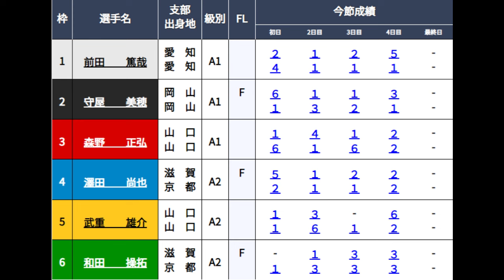【丸亀競艇】大注目「優勝戦」①前田篤哉②守屋美穂③森野正弘④澤田尚也⑤武重雄介⑥和田操拓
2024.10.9丸亀競艇最終日12R優勝戦
①前田篤哉②守屋美穂③森野正弘④澤田尚也⑤武重雄介⑥和田操拓